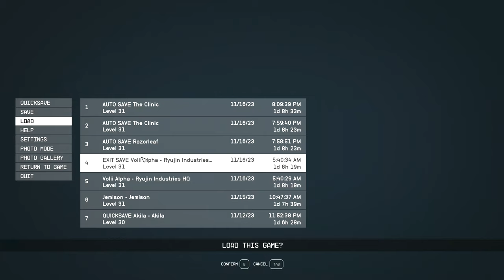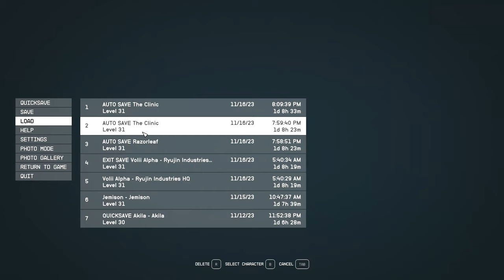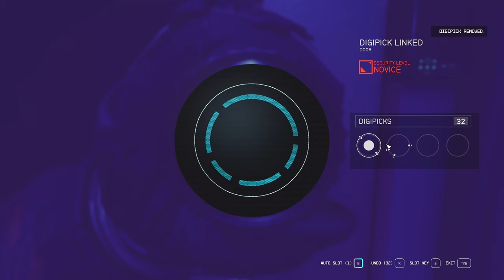Access Is Key - Episode 30 - LET'S PLAY: Into The Starfield - [NO COMMENTARY] 1440p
Join us in this thrilling episode as we dive into the captivating world of ‘Into The Starfield.’ We’re on a mission to steal an access card, sow discord, and cause some accidents – all while navigating the intricate web of intrigue. Buckle up for a wild ride! 🚀

*🌟 Mission Debrief:*
*Initiated:* Access Is Key, Sowing Discord, Accidents Happen
*Concluded:* Access Is Key, Sowing Discord, Accidents Happen